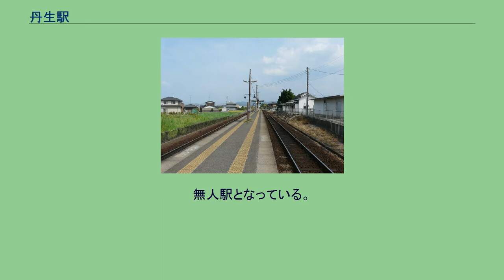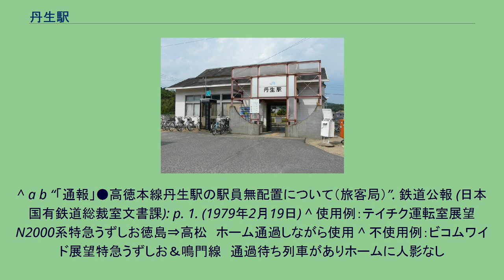丹生駅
旧駅舎 構内　三本松方より 構内　鶴羽方より 丹生駅（にぶえき）は、香川県東かがわ市土居にある四国旅客鉄道（JR四国）高徳線の駅である。
2番のりばが直線となる一線スルーの構造である。
駅舎からホームへの移動は、跨線橋を利用する。
ホームの幅が狭いため、特急列車の通過時などは注意を要する（市販されている映像では本駅ホームに人がいる場合、通過する特急が警笛を使用している）。
1日平均の乗車人員は以下の通り。
^ “香川県 駅乗降客数”. 2021年3月11日閲覧。
^ a b c d e 石野哲（編）『停車場変遷大事典 国鉄・JR編 Ⅱ』JTB、1998年、649頁。
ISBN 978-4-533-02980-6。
^ a b “「通報」●高徳本線丹生駅の駅員無配置について（旅客局）”. 鉄道公報 (日本国有鉄道総裁室文書課): p. 1. (1979年2月19日) ^ 使用例：テイチク運転室展望N2000系特急うずしお徳島⇒高松　ホーム通過しながら使用 ^ 不使用例：ビコムワイド展望特急うずしお＆鳴門線　通過待ち列車がありホームに人影なし